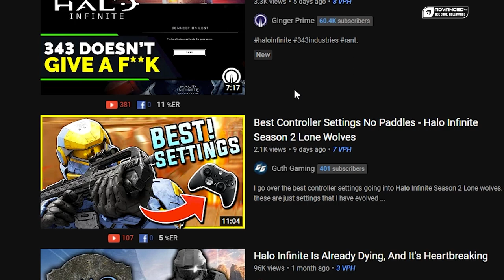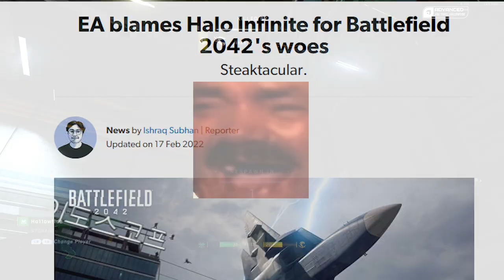Halo Infinite: Six Months Later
It has been six months since Halo Infinite released, and we take a look back and reflect on all the news, issues, leaks, events, and more in this video.